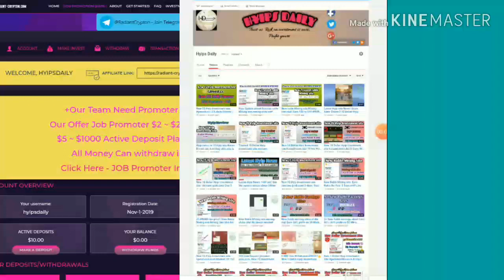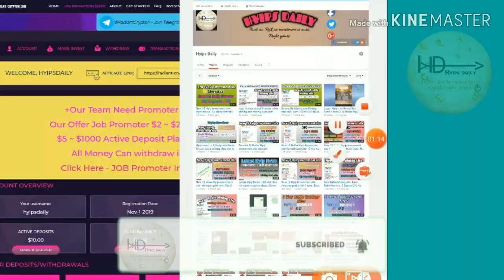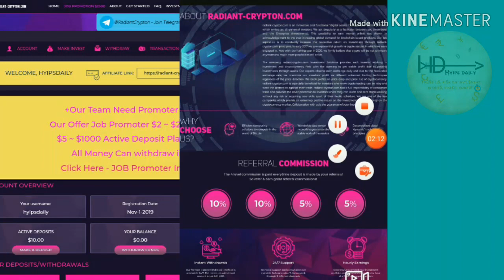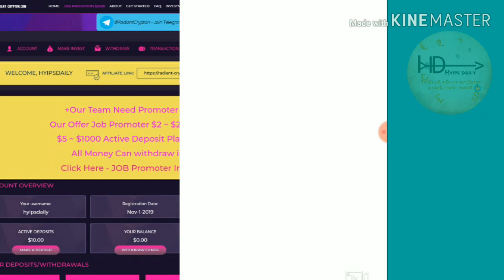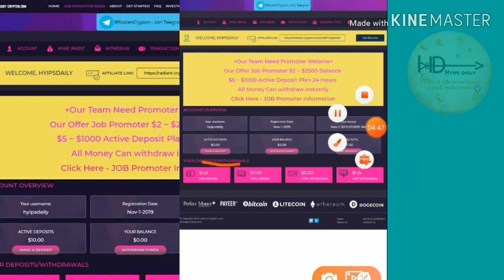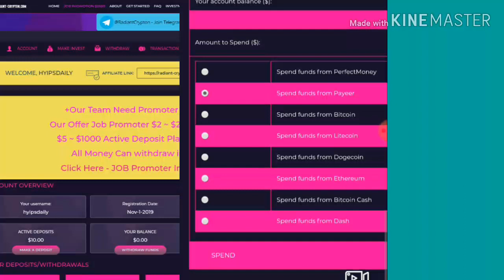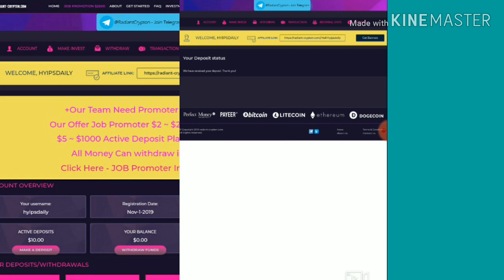New 1$ Dollar Hyip investment site: radiant-crypton.com! My deposit: 10$ Hyips daily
Hyip Sites,
hyips daily,
hyip investment sites 2019,
hyip monitor,
 hyip review,
Hyip support,
hyip website
allhyip
online investment
hyip scam
investment opportunities
bitcoin investment
best investments
forex investing
top hyip monitors
investment funds
investing
top 10 hyip
btc hyip
gold investment
hyip investment plan
hyip companies
hyip strategy
investment that pays daily profit
hyip script
good hyip
hyip new
paying hyip
newhyip
best paying hyip programs online
hyipforum
legit hyip
hyip monitoring
legitimate hyip programs
hyips monitor
btc investment
hyip 2019
allhyipmonitors
trust hyip
hyip list
non hyip investment programs
hyip review